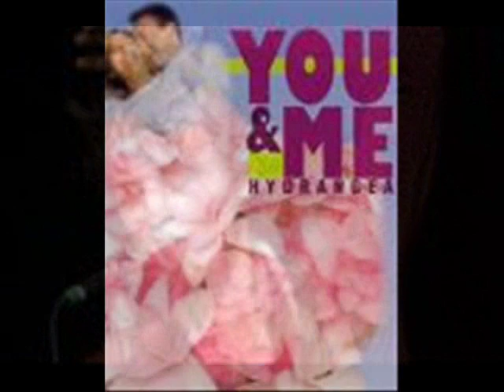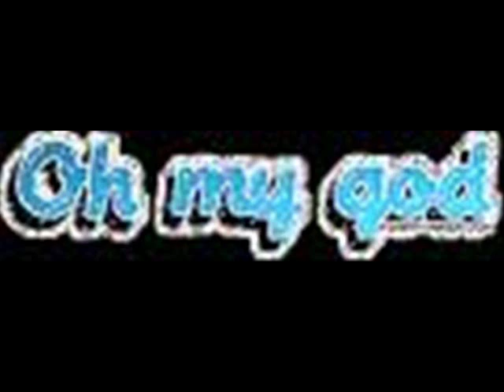glastonbury song-waterboys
song and images,lyrics
I dreamed myself from the sultry plains
to the old green square back in old Maybole
Rode the wind up to Stornaway,
paused at the peak, pacified my soul
Caught the bus in the faery fort,
made it to the mansion on the Boyne
See, I've come around to the ancient ways
I took a tip from the buddha boy

I just found God
I just found God where He always was

We came down from the hill of dreams
Bernadette, mother earth and you and me
Through Carraroe, down the wildwood side,
blinding our eyes in the shallow seas
Drank fire with the king of the blues,
plugged in to the medicine way,
took a long last look at Crazy Horse
Push now for a golden age

Found myself on the roof of the world
just-a-waitin' for to get my wings
Strange angel in the changing light
said Brother you forgot something
My heart beat from the inside out
So lucky just to be alive !
Can you tell what I'm talking about ?
Any day now the sun's gonna rise...

There is a green hill far away,
I'm going back there one fine day,